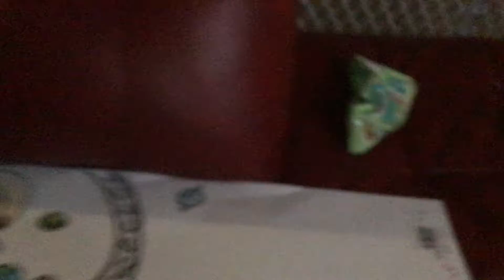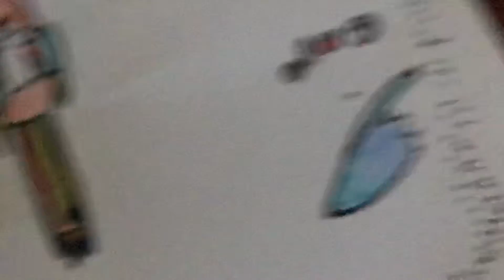June 29, 2019